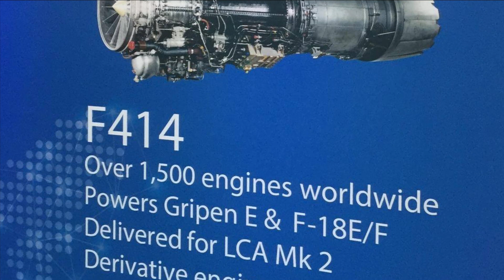Hawk vs Mighty Dragon | Chinese Experts: South Korean KF-21 no match for China’s J-20 fighter jet?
KF-21 demonstrates 30min flight with 4 Meteor mock-up

On 19th July 2022, South Korea stunned the world with the first flight of its indigenous fighter jet KF-21. The fighter jet demonstrated the 30mins of flight test on its 1st trial. The most noticeable point about its first flight was its weapons payload. We could see Four MBDA’s Meteor missiles mock-up in its semi-recessed bay. Its very rare to see first flight of a fighter jet with weapons payload. The South Korean attempt to build its latest 4.5th generation fighter jet is being lauded by international community it’s a lesson to be learnt for Indian Defence Industry.

At the same time China seems to be feeling insecure about the new Korean fighter jet and for obvious reasons at it will definitely change the regional balance of power. Many Chinese analysts have started comparing the KF-21 with Chinese J-20 and calling it no match of the Mighty Dragon.

Chinese Analyst compares KF-21 with J-20

Before we discuss further, we have to understand the design philosophy of KF-21. It is not being developed to supersede or compete against J-20 or F-22 Raptor or F-35. The goal was to design an indigenous 4.5 gen fighter that are more capable than the existing fleet of Korean KF-16 that the country operates in large number and at the same time much cheaper than F-35 in terms of operation and maintenance which South Korea operates in decent numbers.

Even though the KF-21 falls in 4.5th generation category, it has DNA of F-35 fighter jet, which is technically, at present most advance fighter jet at present. The DNA of F-35 or various technologies related to F-35 fighter jet was transferred to South Korea by Lockheed Martin as a part of F-35A fighter jet deal. As per reports nearly two dozen F-35A technologies were transferred to South Korea, However, the US government blocked the transfer of four vital technologies which includes: AESA radar, infrared search and track (IRST), electro-optical targeting pod (EO TGP), and radio frequency jammer (RF jammer) technology. South Korea was thus required to develop these technologies domestically.